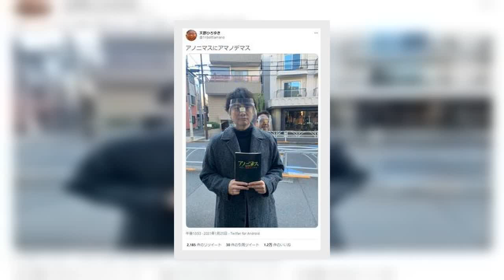✅ 香取慎吾＆キャイ～ン天野の2ショット！ テレ東ドラマで共演...「びっくりしたー」ファン歓喜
香取慎吾さん（2017年撮影）  天野ひろゆきさんのツイッターから  2人は「天声慎吾」からの旧知の仲     「アノニマスにアマノデマス」と明かす天野さん。写真では手前に香取さん、その背後に天野さんが立っており、香取さんの肩の上から天野さんの頭部だけが見える状態だ。     「アノニマス」といえば、25日から放送が始まった、香取さんが33年ぶりにテレビ東京の連続ドラマに出演すると注目を集めている話題のドラマ。同日に放送された第1回には天野さんと相方のウド鈴木さんがサプライズ出演しており視聴者の耳目を引いたが、キャイ～ンと香取さんといえば1999年4月から2008年9月にかけて放送された「香取慎吾の特上！天声慎吾」（日本テレビ）で共演するなど、親交が深いことで有名。このため、天野さんのツイートには、「あまのっちにやられました　びっくりしたー」といったリプライが寄せられるなど、2人の共演を喜んだ視聴者は多い。     なお、天野さんはブログでも香取さんとの共演に言及。「しゃ会問題になっているネットでの誹謗中傷のたい策のため警視庁に新設された対策室のメンバ～達の活躍を描く作品だ！　主演は   香取しんご！　もちろん全話予約です」（原文ママ）と、全話視聴を宣言している。 （J-CASTニュース編集部　坂下朋永）   アノニマス   キャイ～ン   天声慎吾   天野ひろゆき   香取慎吾   ...
💖 アノニマス, キャイ～ン,